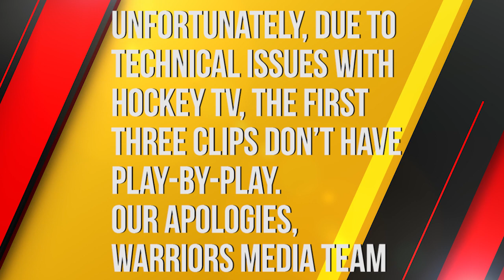Wenatchee WILD at West Kelowna WARRIORS 10/30/2018 *HIGHLIGHTS*